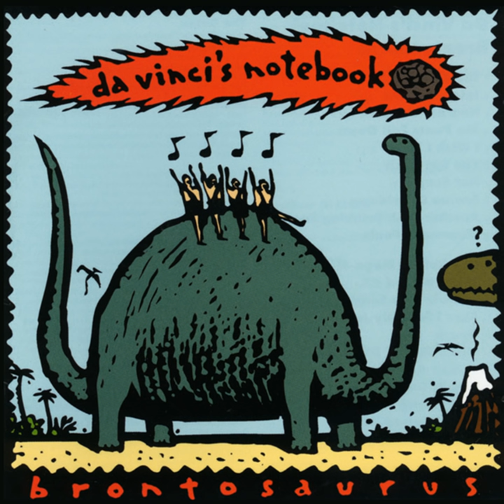I Wish I Were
I Wish I Were · Da Vinci's Notebook

Brontosaurus